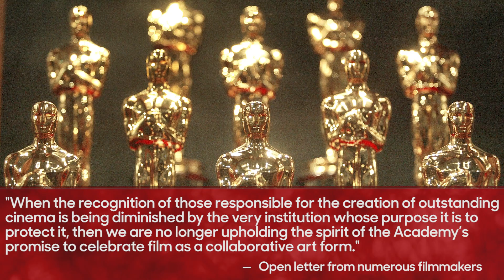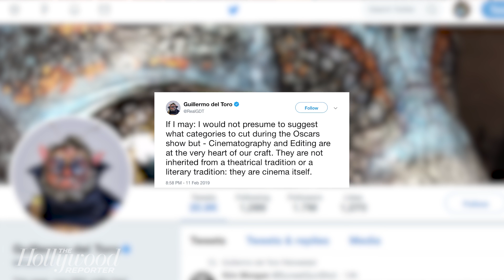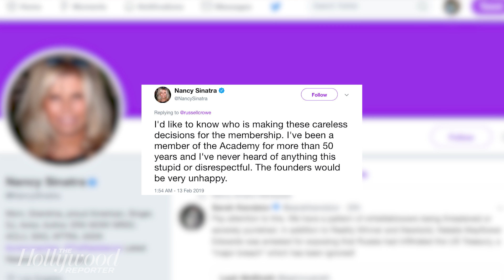Filmmakers Pen Open Letter Calling Oscar Plan "An Insult," Academy Stands By Decision | THR News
In an open letter to the Academy, a long list of prominent filmmakers, including Oscar nominees and winners from branches including cinematographers, editors, production designers, sound and VFX, are calling for the decision to be reversed.